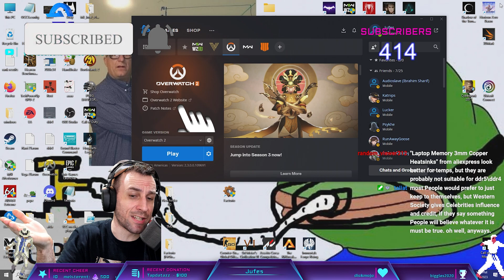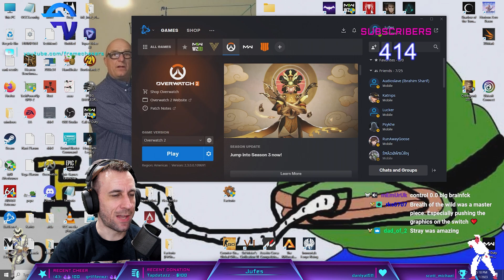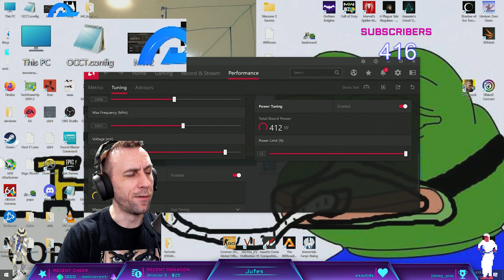Hogwarts Legacy MAX OC Benchmark ✔️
7900XTX VS RTX 4090 VS RTX 4080, HORRID PERFORMANCE??